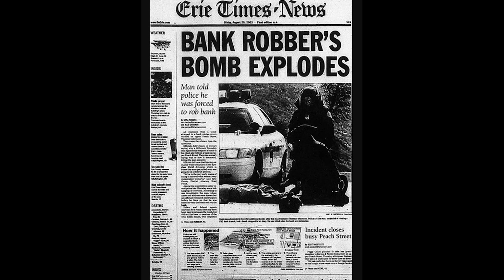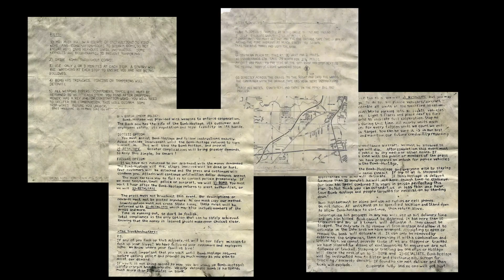The Pizza Bomber Case - A Twisted Tale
"On August 28, 2003, Brian Wells, a pizza delivery man, walked into a PNC Bank in Erie, Pennsylvania, with a bomb locked around his neck." This was the dreadful genesis of the Pizza Bomber Case, a story that shook the nation. Wells had started his day like any other, delivering pizzas, until he delivered a pizza to an ominous address. This delivery turned his ordinary day into a nightmarish ordeal. With the bomb around his neck, Wells demanded a quarter of a million dollars at the bank, but only received a fraction. After he left the bank and the bomb still around his neck, an intense standoff with police began, then the bomb detonated, ending Wells' life instantly. Investigators later discovered a series of complex instructions, adding another twist to the case. As the investigation progressed, a web of accomplices emerged...

Edited by Jason Lohman